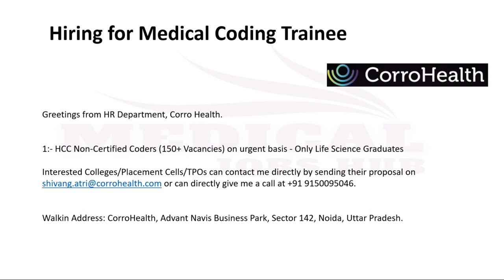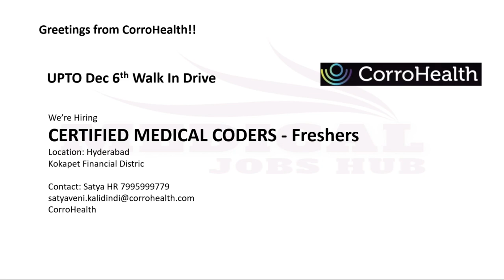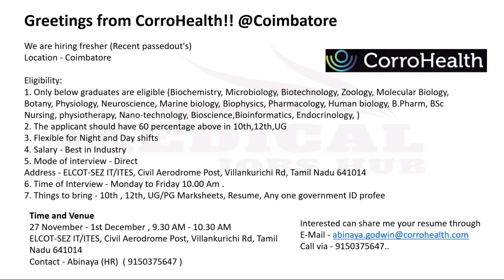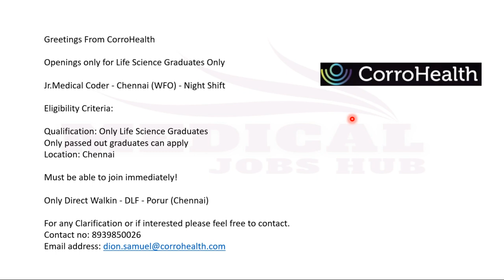MEDICAL CODING JOBS - FRESHERS ONLY !!